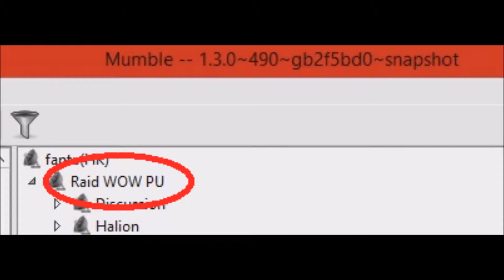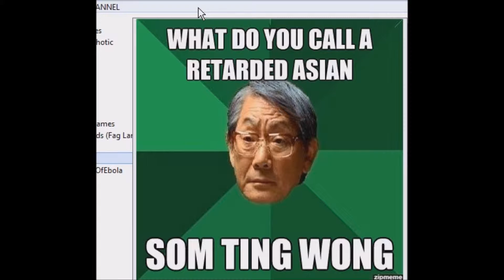TROLL N°1 - Le tour du monde sur TeamSpeak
Premier troll "entrée de gamme" de la chaîne ! N'hésitez pas à nous proposer des défis-trolls / serveurs !